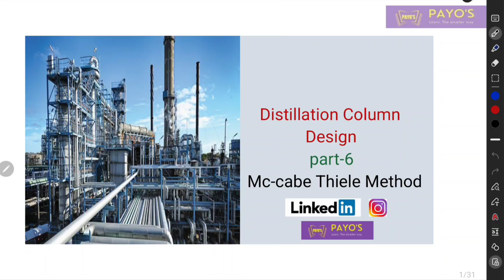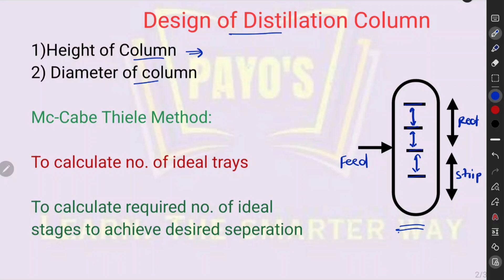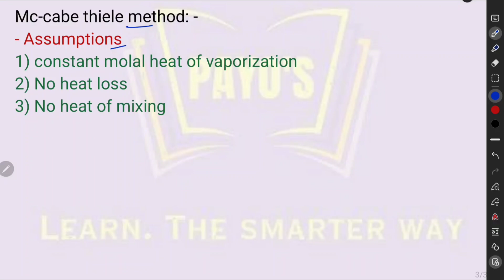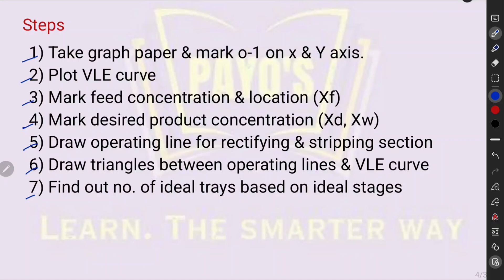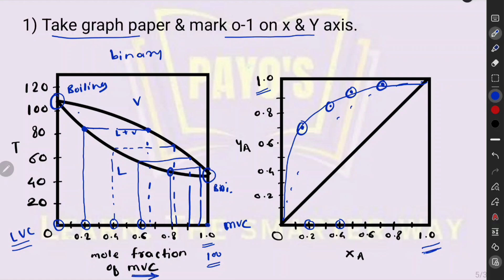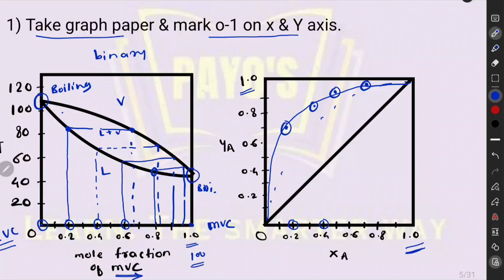Distillation Column Design | Part 6 | McCabe Thiele Method | Number Of trays Calculation | Hindi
Distillation Column Design | Part 1 | What Is Distillation | Separation Methods | With Examples

Welcome to our in-depth guide on distillation column design! Whether you're a chemical engineering student, a professional in the field, or simply curious about industrial processes, this video is for you.

In this video series, we cover:

Introduction to Distillation: Understanding the basics and principles of distillation, including the separation of mixtures based on differences in boiling points.

Types of Distillation Columns: Overview of different types of distillation columns such as packed columns, tray columns, and more.
Design Principles: Key factors in designing a distillation column, including feed composition, reflux ratio, number of stages, and column diameter.

Simulation and Modeling: Using software tools for simulation and design optimization.
Practical Examples: Real-world applications and case studies to illustrate the concepts.

Common Challenges: Troubleshooting tips and common issues faced during the design and operation of distillation columns.

By the end of this video, you'll have a solid understanding of how distillation columns work and the critical design aspects you need to consider.